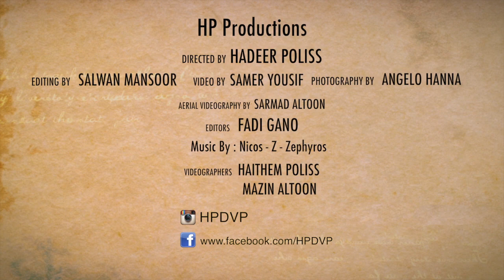Saef & Maria Highlights May 24th, 2014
From H.P. Video Productions - Hadeer Poliss
                 From The Album Zephyros